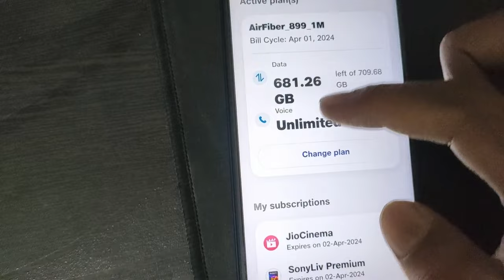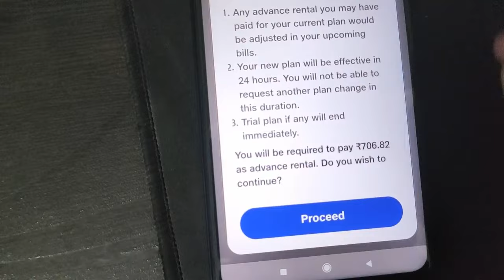How to downgrade jio airfiber plan | Jio airfiber plan change process & payment details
1) Jio airfiber 100mbps plan
2) How to change plan in jio airfiber
3) Jio airfiber 100mbps plan speed test
4) Jio airfiber plan change process
5) Jio airfiber 30mbps vs 100mbps